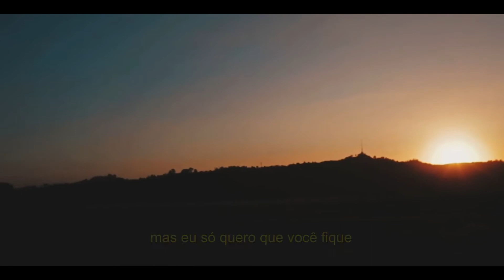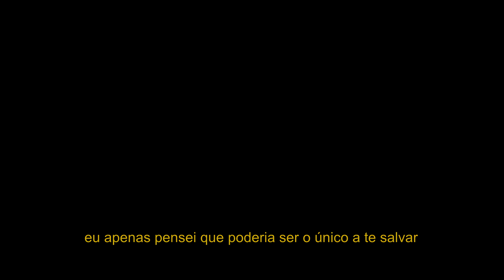Goody Grace - Cabin (legendado)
i still recall in your cabin on the lake.